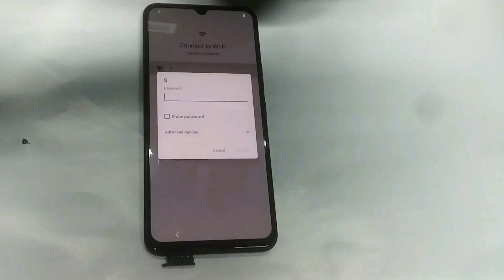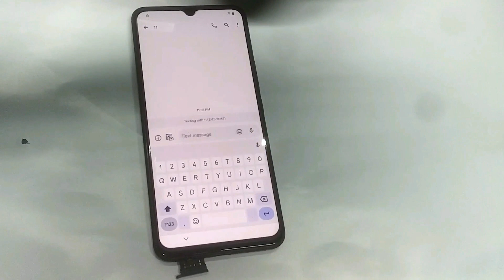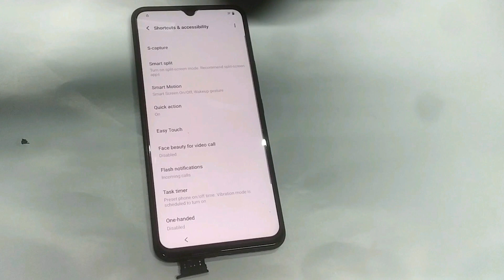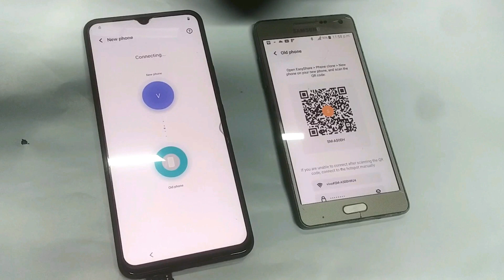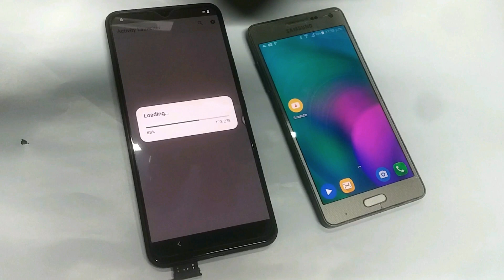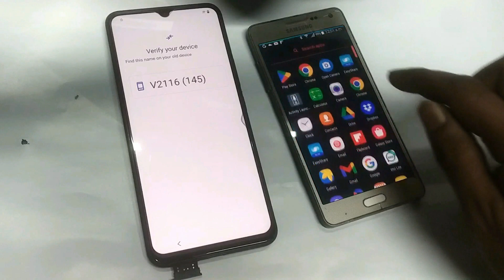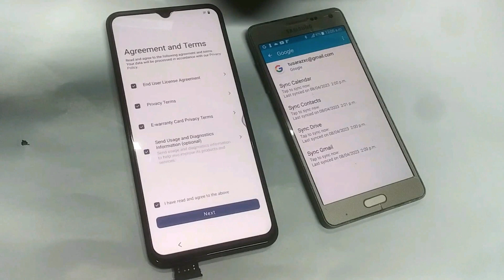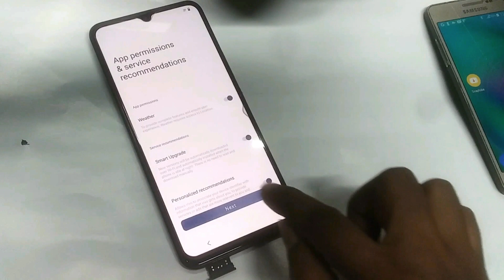Vivo Frp Android 13 New Method / Vivo V23e Frp Bypass / Factory Reset- TalkBack Not Work. Without Pc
(((Gsmbd24)) চ্যানেলে আপনাকে স্বাগতম ।